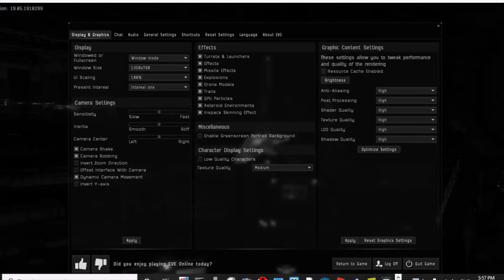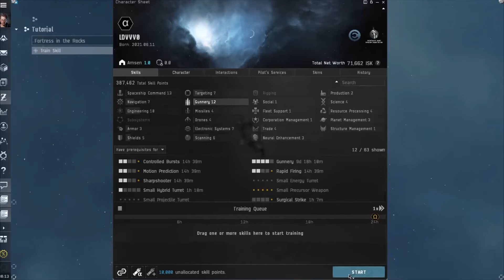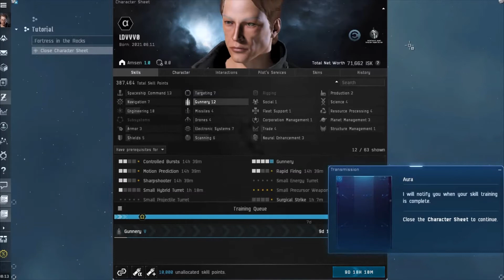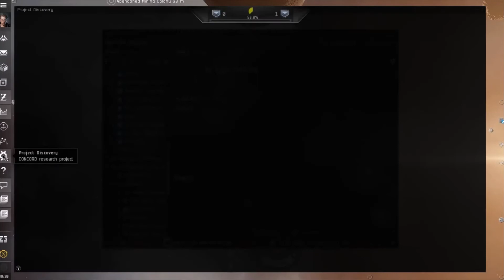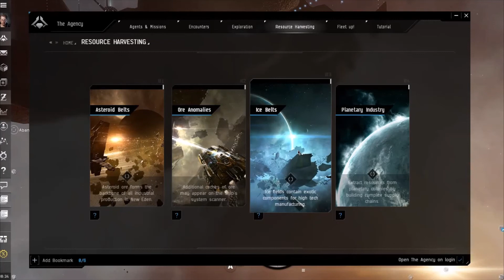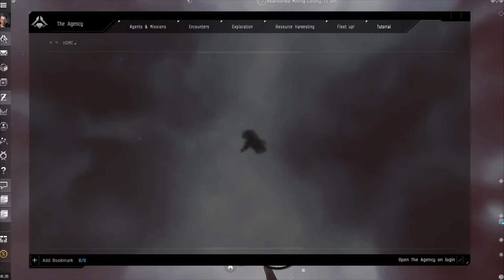EVE EPISODE 1 | Welcome to EVE!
This video is my first ever video on EVE online the video game.
These are the Rubik's Cube vids.